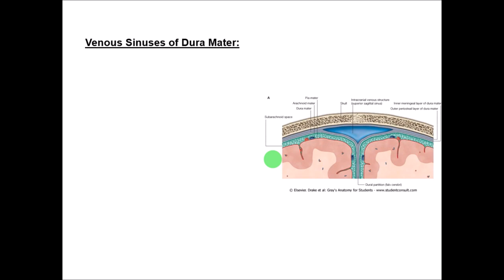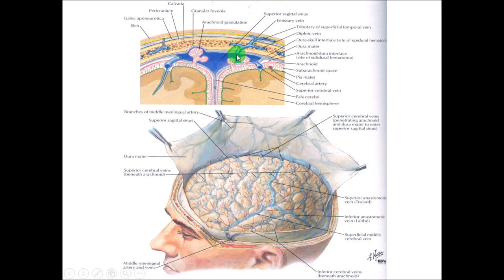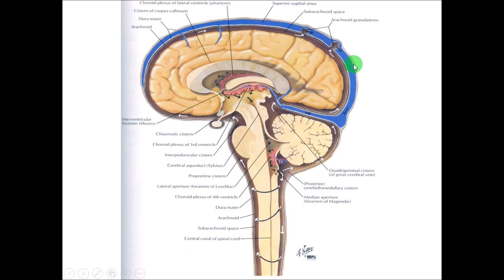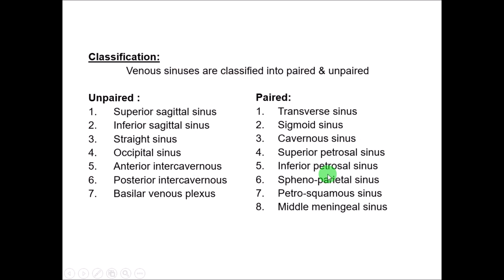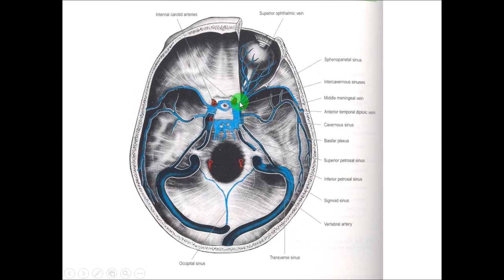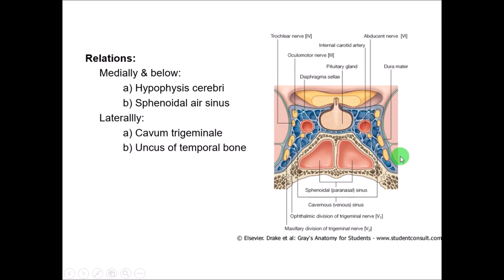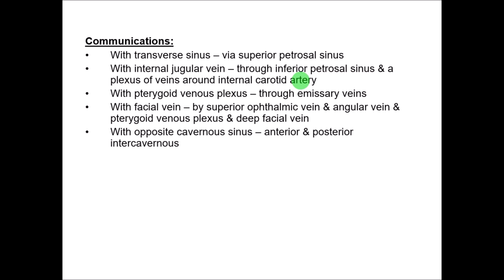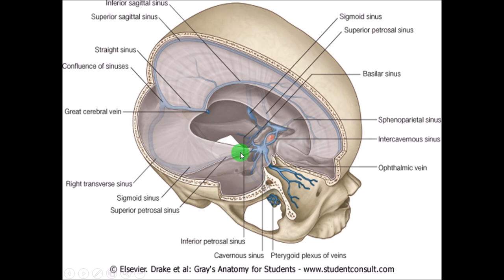Anatomy of the DURAL VENOUS SINUSES || Cavernous Sinus || Dr. Yusuf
A brief description of the Anatomy of Dural Venous Sinuses with respect to their types, names, situations, importance and clinical anatomy. Also, don't forget to watch the lab demonstration of dural sinuses here

Below is the list of some of the other lecture videos which you can also watch on this channel.

Embryology
1. Lecture on Development during the 3rd week after Gestation
2. Changes during the second week of development of the embryo
3.  Embryology - Fertilization & Implantation (Development during 1st week of embryo)
4. Development of Female Reproductive System
5. Embryology Lecture on The Placenta by Dr. Yusuf

Head & Neck & Brain
6. Anatomy Lecture - Blood Vessels of the Thorax and Head & Neck
7. Anatomy Lecture on Brain Stem - 2 (Medulla Oblongata)
8. Anatomy Lecture on Brain Stem - 1 (Mid brain & Pons)
9. Anatomy lecture on Oral Cavity & Salivary glands (Complete) by Dr. Yusuf
10. Anatomy Lecture on Esophagus by Dr. Yusuf
11. Anatomy of Pharynx & Esophagus Complete
12. Anatomy of Pharynx
13. Anatomy Lecture on Salivary Glands (Parotid, Sub-Mandibular &Sub-Lingual) by Dr. Yusuf
14. Anatomy Lecture on Oral Cavity - lip & tongue by Dr. Yusuf
15. Anatomy of Spinal Cord by Dr Yusuf
16. Anatomy Of Larynx (Complete)
17. Anatomy of Neck (Complete)
18. Triangles of Neck - SIMPLIFIED
19. Supra & Infra-hyoid Muscles
20. Triangles of the Neck
21. Deep Fascia of the Neck
22. Anatomy Lecture of Larynx
23. Lecture on Anatomy of THYROID & PARA-THYROID GLANDS
24. Lecture on Anatomy of Face by Dr. Yusuf
25. Lecture on Anatomy of Scalp by Dr. Yusuf
26. Temporal, Infra-Temporal Fossa & Muscles of Mastication by Dr. Yusuf
27. Anatomy of External Ear
28. Anatomy of Middle Ear
29. Anatomy of Cerebellum
30. Anatomy of the Tympanic Membrane
31. Anatomy of the EAR (External & Middle)

Lab:
32. Spinal cord - Lab demo
33. Meninges & Dural Venous Sinus - Lab demo
34. Cerebellum - Lab Demo

Thorax
35. Surface marking of the Heart by DrYusuf
36. The External Features of the Heart (Anatomy Lecture) by Dr. Yusuf
37. Blood supply of the Heart (Anatomy Lecture) .
38. The Pericardium
39. The HEART - Anatomy Lecture on the Internal Structures &
40. Anatomy of Breast by DrYusuf
41. Anatomy of Lung & Pleura Part II
42. Anatomy Lecture of Lung, Pleura & Broncho-pulmonary segments (Part I)

Abdomen & Pelvis:
43. Anatomy Lecture on Large Intestine by Dr. Yusuf
44. Anatomy Lecture on Small Intestine by Dr. Yusuf
45. Anatomy of INGUINAL CANAL, INGUINAL HERNIAS & ANTERIOR ABDOMINAL WALL (Complete)
46. Anatomy Lecture on MALE EXTERNAL GENITAL SYSTEM (Penis & Scrotum)
47. Anatomy of ANTERIOR ABDOMINAL WALL (Part 1)
48. Anatomy of Anterior Abdominal Wall (Part 2) - INGUINAL CANAL & HERNIAS
49. Anatomy Lecture on ISCHIO RECTAL FOSSA. by Dr Yusuf
50. Anatomy Lecture of Supra Renal (Adrenal) gland
51. Anatomy Lecture of the TESTIS (Male Reproductive System)
52. Anatomy Lecture of the SPLEEN by Dr. Yusuf
53. Lecture on Anatomy of the VAGINA
54. Lecture on Anatomy of FALLOPIAN TUBES/UTERINE TUBES
55. Lecture on Anatomy of UTERUS & CERVIX
56. Lecture on Anatomy of OVARY & Female External Genitalia
57. Lecture on Anatomy of PERITONEUM. by Dr. Yusuf
58. Anatomy Lecture on URINARY BLADDER & Ductus/Vas Deferens
59. Anatomy Lecture on PANCREAS by Dr. Yusuf
60. Anatomy Lecture on KIDNEY. by Dr Yusuf
61. Anatomy of LIVER & Extra Hepatic Biliary Apparatus by Dr. Yusuf
62. Lecture on Anatomy of Stomach. by Dr. Yusuf
63. Anatomy of the Uro-genital region
64. Anatomy of the Diaphragm
65. Anatomy of the Posterior Abdominal Wall
66. Anatomy of the PORTAL VEIN & Porta-Caval Anastomosis
67. Anatomy of the CAECUM
68. Anatomy of the VERMIFORM APPENDIX
69. Anatomy of the ANAL CANAL

Lower Limb
70. Joints of Lower Limb (Complete)
71. Anatomy of Knee Joint
72. Anatomy of Hip Joint
73. Anatomy fo Ankle & Subtalar Joints
74. Anatomy of Foot (Complete)
75. Arches of the Foot
76. Anatomy of Foot
77. Anatomy of the Leg
78. Anatomy of Thigh (Complete)
79. Osteology of Hip Bone &Femur
80. Anatomy of Thigh - Hamstring compartment
81. Anatomy of Thigh - Adductor compartment & Obturator nerve
82. Femoral triangle & Femoral sheath
83. Femoral nerve
84. Anatomy of Thigh - Anterior compartment
85. The Popliteal fossa (for MSK Block)
86. Anatomy of Gluteal Region (Musculoskeletal System)

Upper Limb
87. Anatomy Lecture on AXILLA & BRACHIAL PLEXUS by Dr Yusuf
88. Anatomy Lecture on Forearm (Part-1) (Flexor compartment)
89. Anatomy Lecture on FOREARM (Part 2) (Extensor Compartment)
90. Lecture on Anatomy of Hand by Dr. Yusuf
91. Lecture on Anatomy of Cubital Fossa
92. Lecture on Anatomy of Arm

The list continues...

Also, check out the REVISION PLAYLIST for all the topics for Revision in 10 minutes.